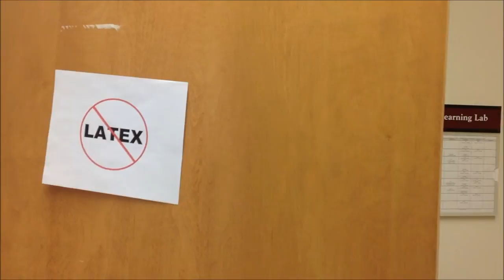UPMC Shadyside School of Nursing Final Video Project 2012